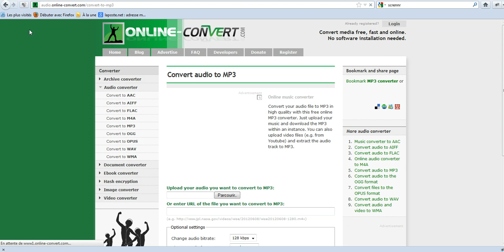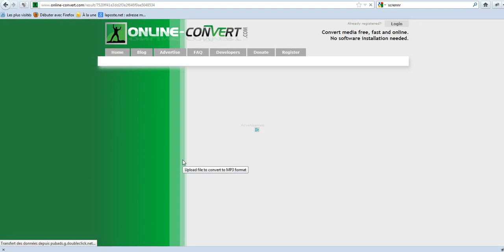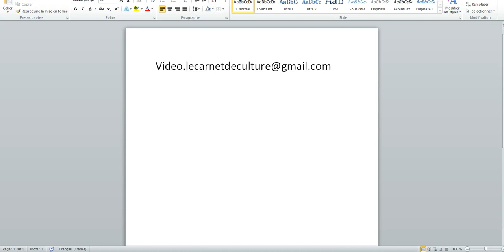Comment Convertir des documents sans utiliser de logiciel ?